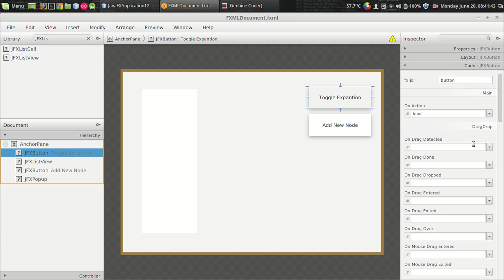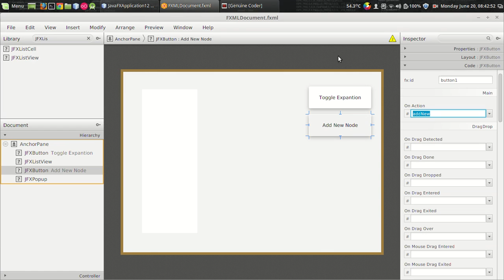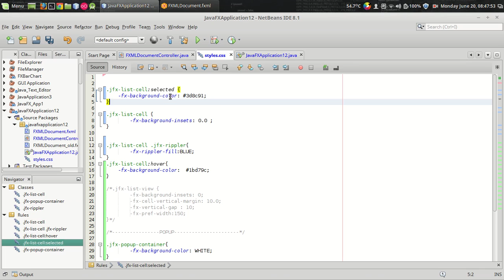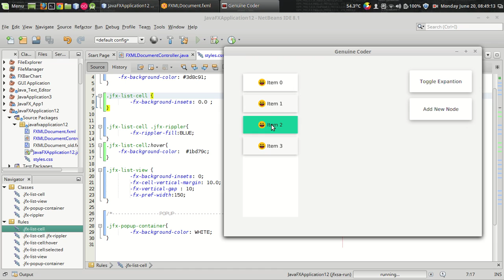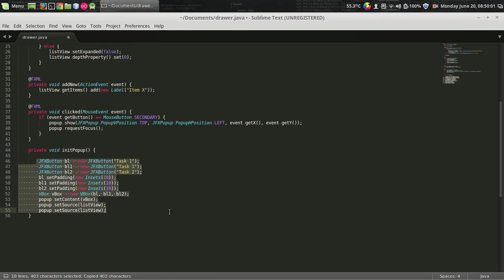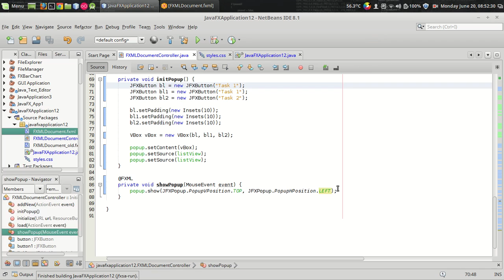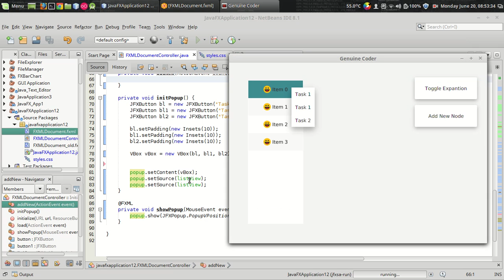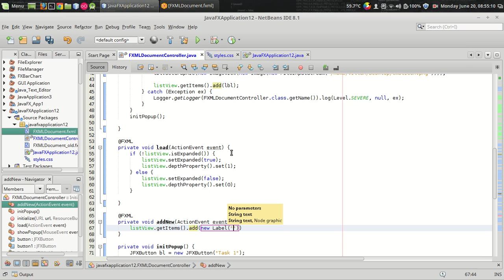JavaFx JFoenix Tutorial #11 : JFXListView and JFXPopup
This video explains how to use the Material design List View and Pop up in your JavaFX program with JFXListView and JFXPopup respectively. JFXListView allows an expanded mode with cool transition which is very useful to get attention of users. JFXPopup provides a simple and materialized Pop up window.